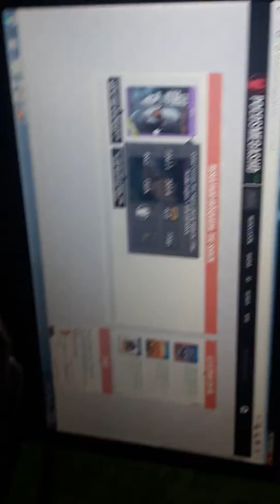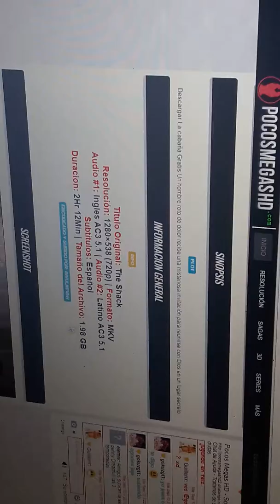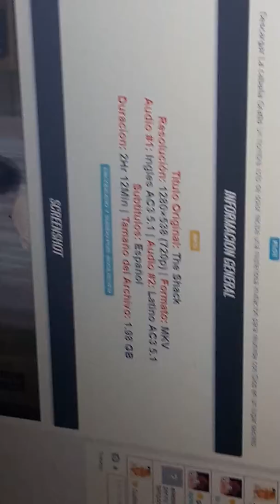Como descargar peliculas segun Fran(1)